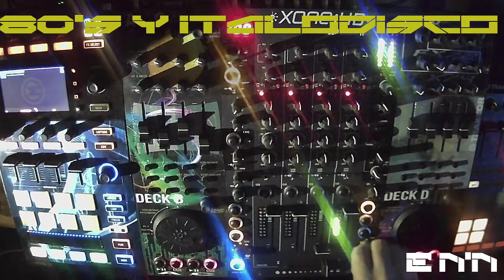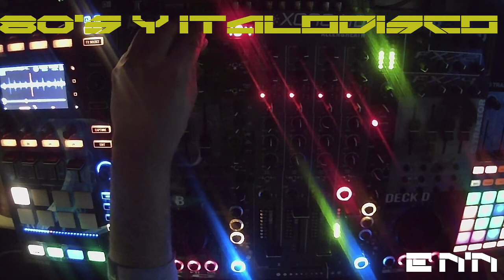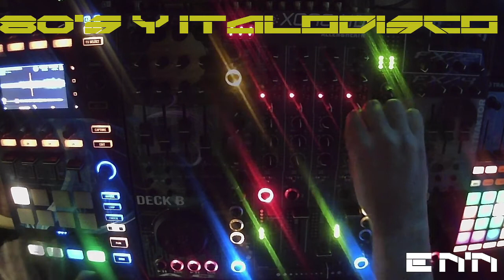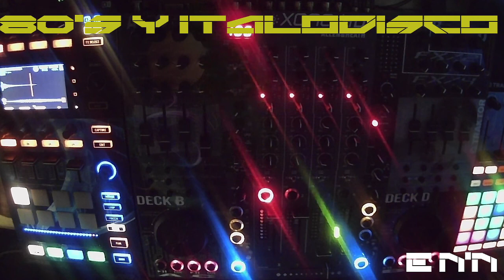80's e Italodisco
Pistas:
Den Harrow - Bad Boy
Klaus - My Emotion
Daydream - Baby, Baby
Blind Date - Your Heart Keeps Burning
Kris Tallow - Mister J.
Clio - Faces
Jules Tropicana - Jane Remembers
P. Lion - Happy Children (7 Version)
P. Lion - Dream (7 Version)
Miko Mission - Do You Wanna Dance
Robert Camero - Autumn Love (Vocal Remix)
Torrevado - Heartbreaker (Disco Mix)
Toys For Boys - Your Body, Your Feeling (Sergi Elias Extended Remix)
Tiger Club Feat. Stefano Brignoli - Honesty
P. Lion - Sweet Children